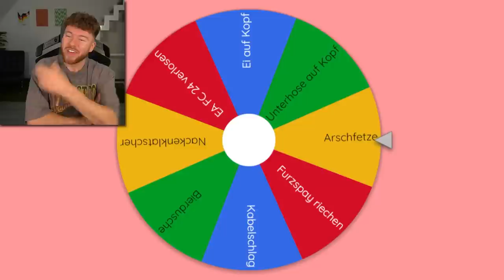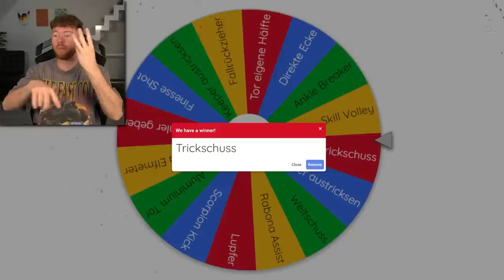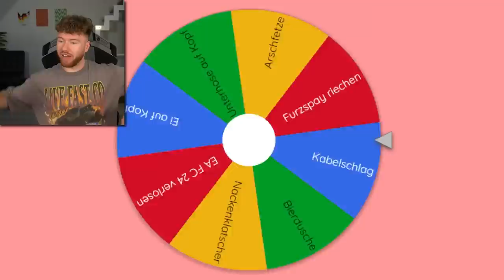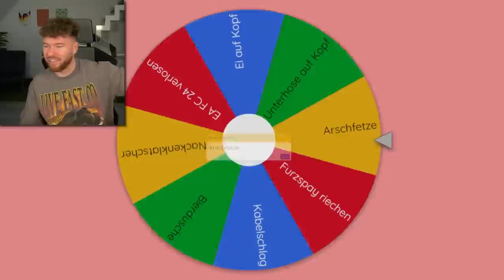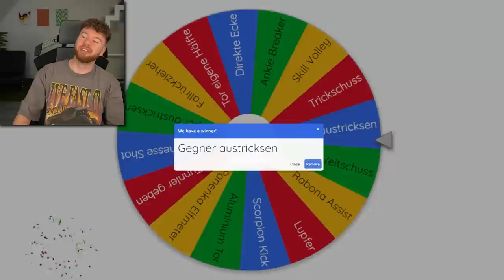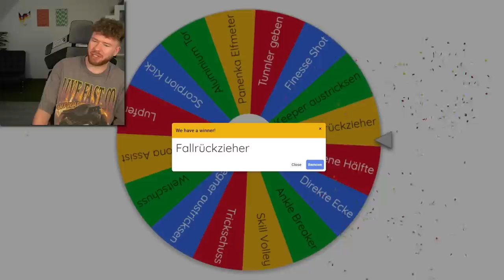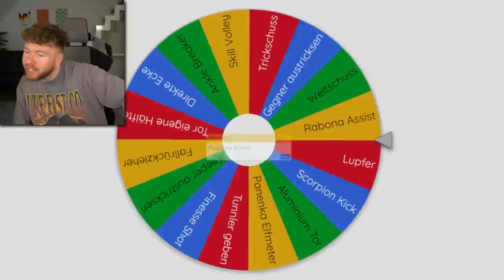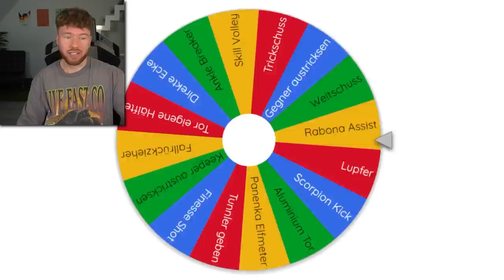1 TRAUMTOR mit Harry Kane in jedem FIFA 🔥